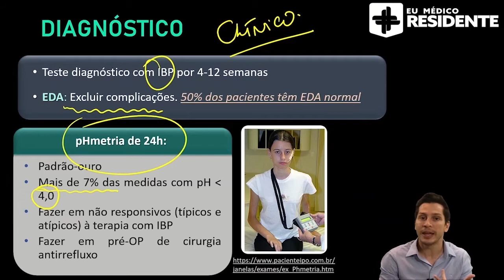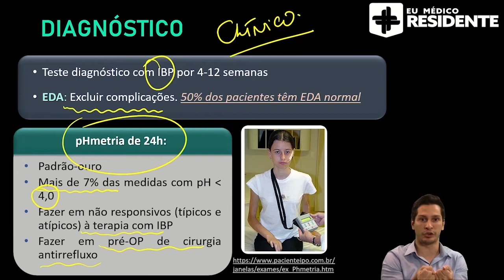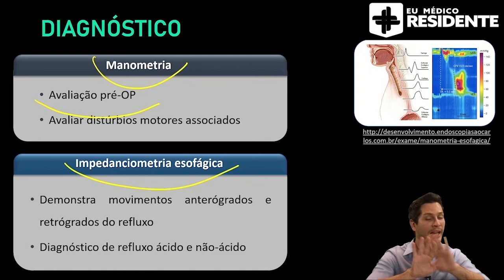DIAGNÓSTICO DA DOENÇA DO REFLUXO GASTROESOFÁGICO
Rumo à aprovação dos seus sonhos com foco, inteligência artificial, aulas direcionadas e muito mais. Cadastre-se agora, faça um teste grátis e conheça a plataforma que irá revolucionar seu estudo para as provas de Residência Médica A Doença do Refluxo Gastroesofágico, ou DRGE, é uma doença tão prevalente que com certeza você tem ou sabe alguém que sofre com ela. O aumento de sua incidência tem a ver com os hábitos alimentares mais copiosos, aumento dos índices e obesidade globais e nosso hábito noturno que faz com que nossa alimentação seja cada vez mais tarde e próxima do nosso sono. Apesar de todo médico generalista ou emergencista escutar de pacientes que eles querem uma endoscopia para seu refluxo, o diagnóstico da DRGE é clínico!!! Não deixe uma prática médica equivocada lhe induzir ao erro e te fazer perder uma questão de prova! Assiste essa aula excelente, como sempre, de Prof. Amyr que você fica craque em diagnosticar DRGE e matar as questões de prova!